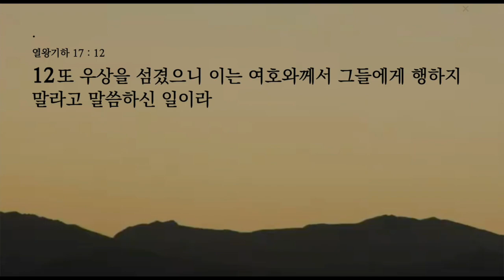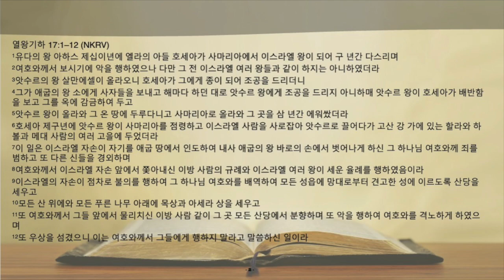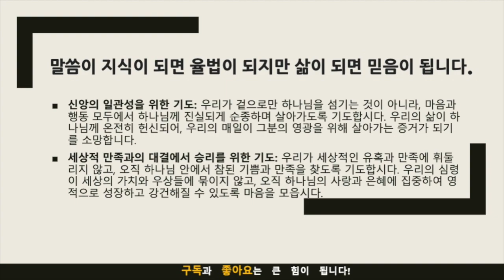묵상노트 ㅣ"잃어버린 것을 찾는 여정"(열왕기하 17:1-12)큐티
"잃어버린 것을 찾는 여정: 하나님 안에서의 참된 만족"(열왕기하 17:1-12)
본문 묵상 포인트: 열왕기하 17:1-12
하나님의 심판에 대한 이해: 하나님의 심판이 왜 내려졌는지, 그 배경과 원인을 깊이 묵상해 봅시다. 호세아 왕의 통치하에 이스라엘 백성들이 어떻게 하나님의 뜻을 거스르고 세상적인 길을 선택했는지 생각해 봅시다.
이중적인 신앙생활의 위험성: 이스라엘 백성들이 겉으로는 하나님을 섬기는 것처럼 보였으나, 실제로는 우상 숭배와 같은 죄악에 빠져 있었다는 점을 묵상합시다. 이러한 이중적인 신앙생활이 어떻게 하나님의 눈에 우상 숭배와 같은 것이 될 수 있는지 고민해 봅시다.
하나님의 인내와 사랑: 하나님께서는 인내심이 많으신 분이십니다. 하나님께서 이스라엘 백성들에게 회개할 기회를 주신 방법과 그들이 이를 어떻게 거부했는지에 대해 묵상합시다.
진정한 만족의 원천: 세상이 주는 만족과 하나님께서 주시는 만족이 어떻게 다른지를 묵상하며, 우리의 만족이 하나님 안에서만 찾아질 수 있다는 것을 깨달아 봅시다.
적용점:
진실된 신앙생활의 중요성: 우리 자신의 신앙생활을 돌아보고, 겉치레나 형식적인 신앙에서 벗어나 진실된 마음으로 하나님을 섬기는지 자문해 봅시다.
세상적 만족과의 대조: 일시적인 세상적 만족을 추구하는 것이 아니라, 하나님 안에서 찾는 영원한 만족에 초점을 맞춰 살아가도록 합시다.
하나님의 뜻에 순종하기: 우리 삶에서 하나님의 뜻에 따라 살기 위해 어떤 결정과 행동을 해야 할지 고민하고, 실천에 옮깁시다.
하나님의 사랑과 은혜에 반응하기: 하나님의 끊임없는 사랑과 은혜에 감사하며, 그 사랑에 응답하는 삶을 살도록 노력합시다.
이러한 묵상과 적용을 통해, 우리는 하나님의 말씀 속에서 깊은 교훈을 얻고, 우리의 신앙생활에 더욱 깊이를 더할 수 있을 것입니다.
음원출처 : 크리스찬 BGM